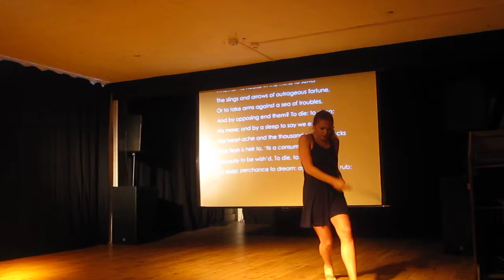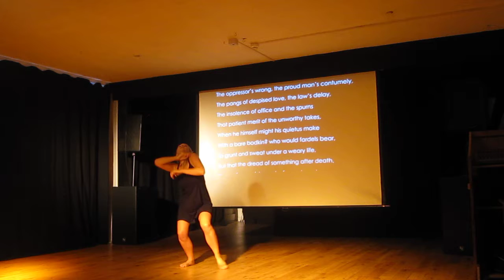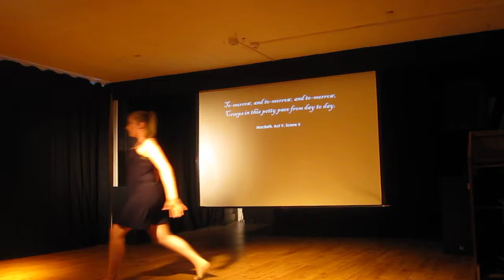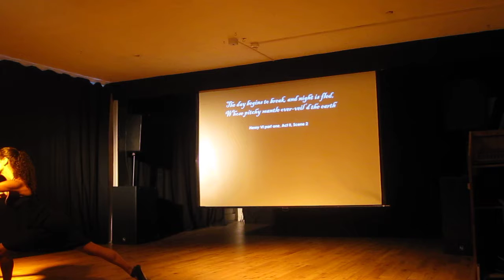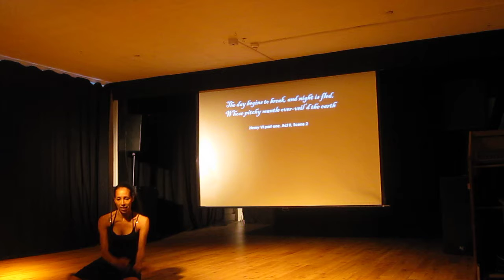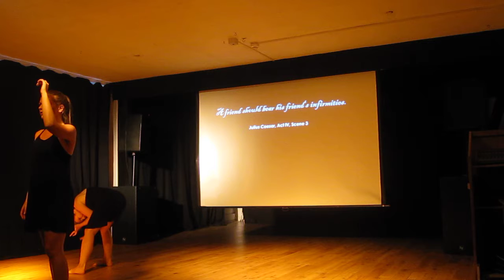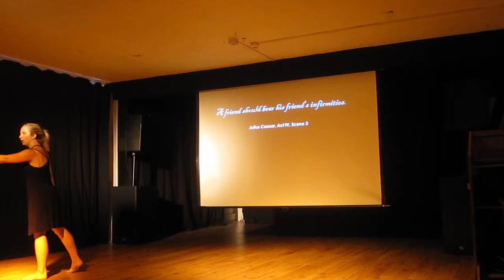Waltz n Shimmy with Shakespeare beginning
This is the first half of a scratch night putting Shakespearean quotes into dance as part of the Bristol Shakespeare Festival 2017.